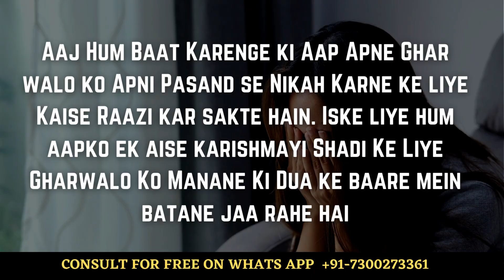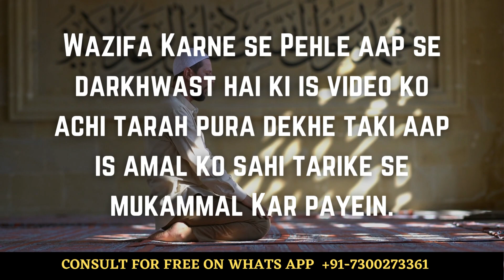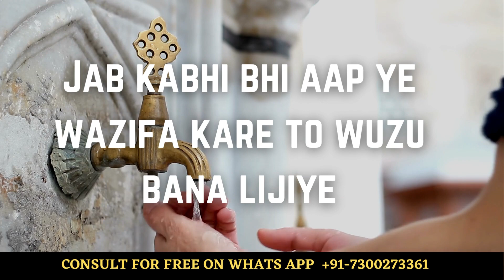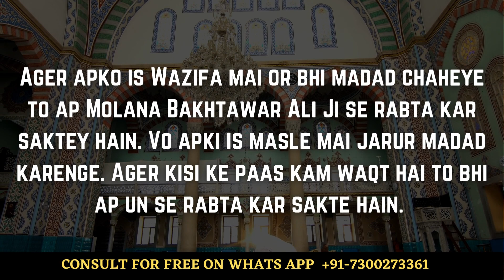Love Marriage Ke Liye Ghar Walo ko Razi Karne Ka Wazifa | शादी के लिए घरवालों को मनाने की दुआ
Love Marriage Ke Liye Ghar Walo ko Razi Karne Ka Wazifa | शादी के लिए घरवालों को मनाने की दुआ maa baap ko manane ka wazifa
ghar walo ko kaise manaye शादी के लिए घर वालों को मनाने का वजीफा Shadi K Liye Ghar Walo Ko Manane Ki Dua Shadi Ke Liye Ghar Walo Ko Manane Ki Dua:- Jab koi ladka ya ladki kisi se sachche dil se mohabbat hai to vah apne mohabbat ko mokmal karne ke liye apne mehabob ke sath shadi kar ke hamesah ke liye apne humsafar banana chahte hai. lekin unke ghar wale us shadi se khush nhi rahte hai aur vah uska virodh karne lagte hai aur kisi bhi kimmat par shadi ke liye razi nhi hote hai. jise ki ladka/ ladki pareshan hone lagte hai aur vah allah se apne shadi ke liye ibaadat ke liye kisi molvi ji se milna chahte hai. jinse ve Shadi Ke Liye Ghar Walo Ko Manane Ki Dua ki janakari le ske aur jis ke sath shadi karna chahte hai use shadi ke liye apne ghar walo ko razi kar ske.शादी के लिए घर वालों को मनाने का वजीफा – Shadi Ke Liye Ghar Walo Ko Manane Ka Wazifa, Tarika, Dua, Upay, Amal, आजकल लड़का और लड़की अपने पसंद से शादी करना चाहते है पैर घरवाले इसके लिए नहीं मानते, इसलिए आपको आज बतायेगे मोहब्बत की शादी के लिए घर वालो को मनाने की दुआ. इसे लड़की के घर वालो को मनाने का वज़ीफा और माँ बाप को शादी के लिए राजी करने की दुआ भी कहा जाता है Mohabbat Ki Shadi Ke Liye Ghar Walo Ko Manane Ki Dua